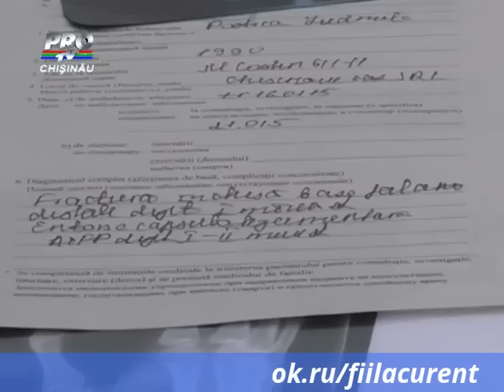De la teatru, la spital